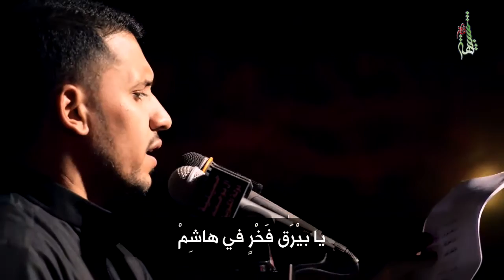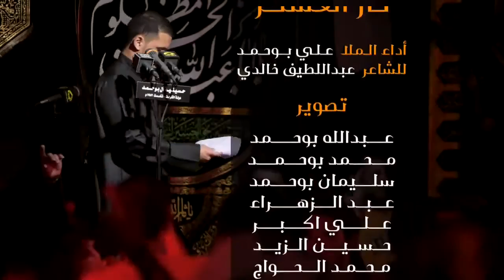الملا علي بوحمد - حار العسكر